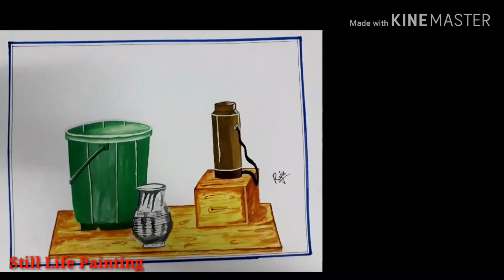TCC Drawing lower and higher # still life painting #